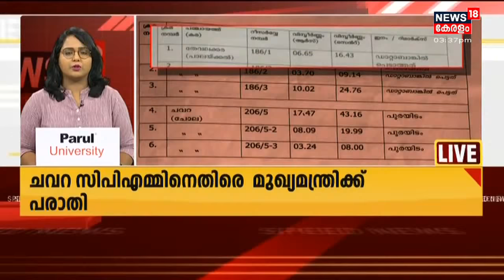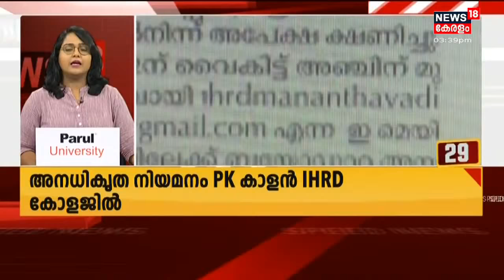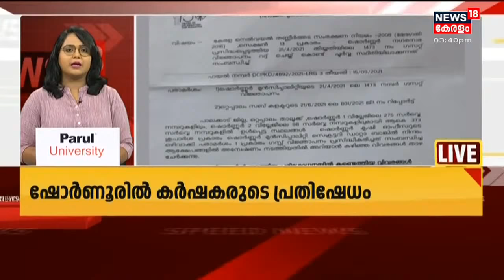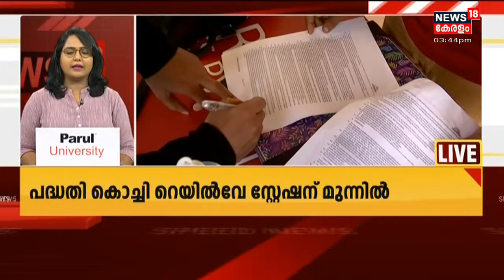Kerala News Updates | വാർത്തകൾ വേഗത്തിൽ - News18 Express @ 3:30 PM | 24th September 2021